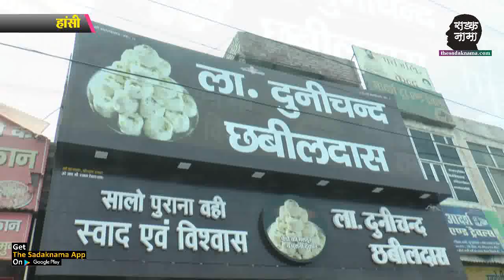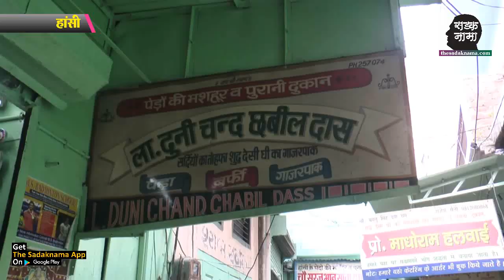हांसी के पेड़े की कहानी देखिये, 100 साल पुराने इस काम में आज दुनीचंद की पांचवीं पीढ़ी!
पूरे देश में मशहूर है हांसी के पेड़े, सड़कनामा की टीम ने हिसार जिले के हांसी में जाकर मशहूर पेड़े की कहानी पर जन्मदाताओं की पांचवीं पीढ़ी से बातचीत की, 100 साल पुराने इस काम में आज दुनीचंद के परिवार के अलावा 100 दुकानों में बनाये जाते हैं पेड़े, हरियाणा के राजनीतिक लोग भी इन पेड़ों को खाकर जाते हैं, पाकिस्तान के लोग भी हैं इन पेड़ों के शौकीन, आज असली सवाल एक या दो दुकानों पर ही मिलता है, दूध की कमी को पूरा करने के लिए नकली पाउडर का भी होने लगा है, जानिए इस व्यापार से कितने लोगों को मिला हुआ है रोजगार, देखिये ये रिपोर्ट प्रमोद कुमार के साथ वीडियो जर्नलिस्ट सुरेंदर दत्त।